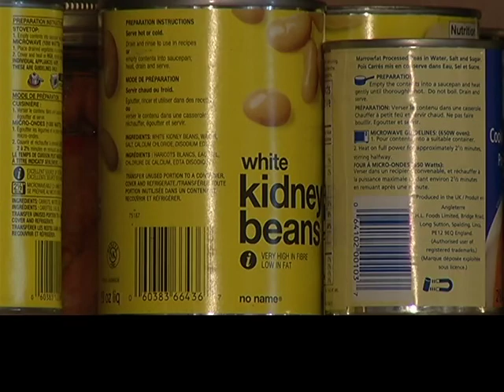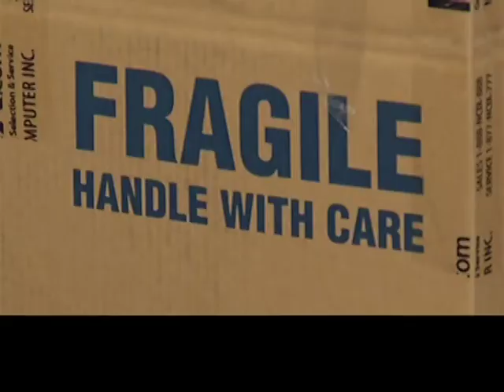Shaw TV Good News Story.mpg